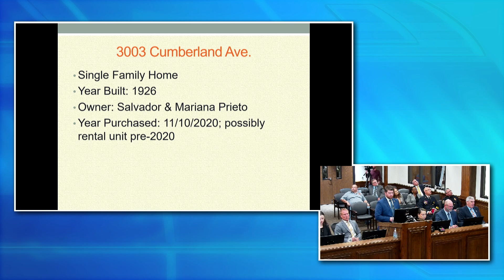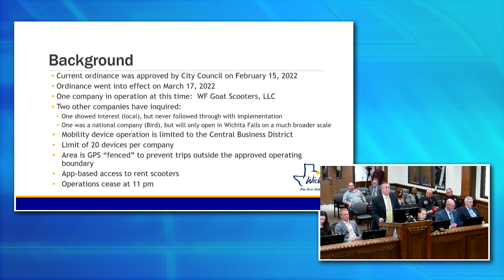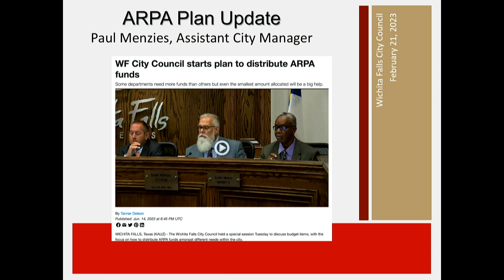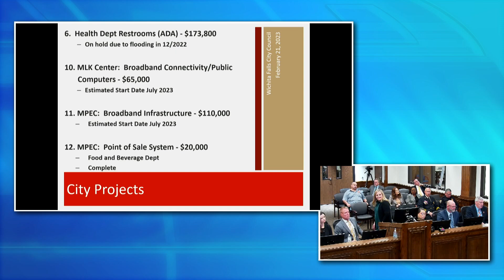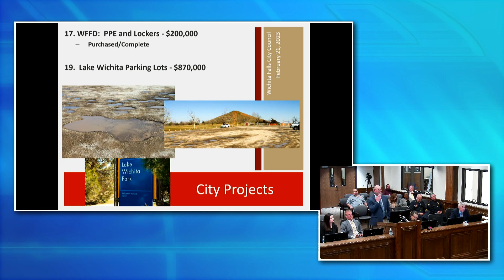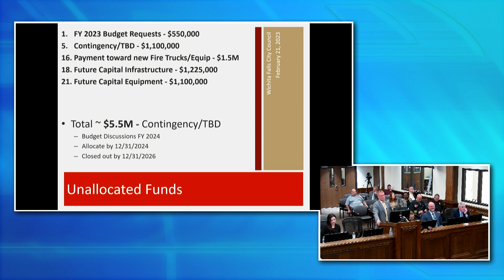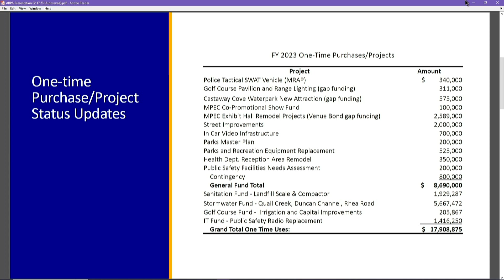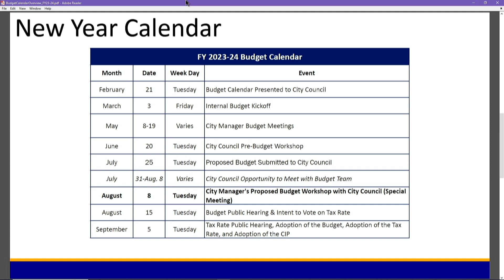City Council 02.21.2023